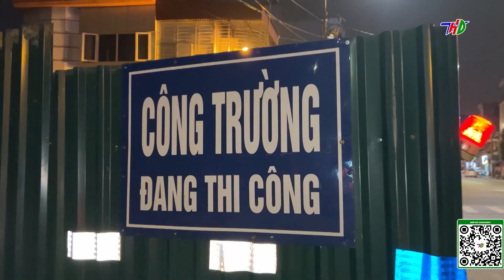Mưu sinh trong đêm rét buốt những ngày giáp tết